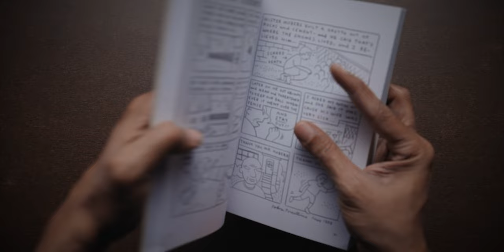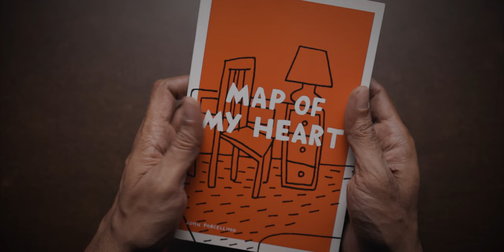JOHN PORCELLINO's Mr Moberg | A comics poem?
Mr Moberg, by John Porcellino.
Read from Map of My Heart, collecting the best of King -Cat Comics and Stories 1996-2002, published by Drawn and Quarterly.
Originally published in King-Cat Comics and Stories #54.

More Porcellino from D&Q
From Lone Mountain
Perfect Example
King-Cat Classix

We are on Twitter! @ftlocomics

Music used in this video: Such Memories/ Oak Studios